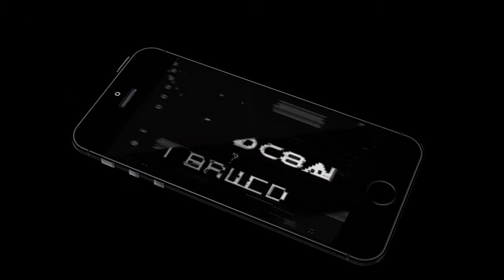GTA V - My Way (Cinematic Style)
▌(===-T3cHNo-===) • .▼

:: Presents ::

GTA V

✪ My Way ✪ ✪(Cinematic Style)✪

My channel..!!